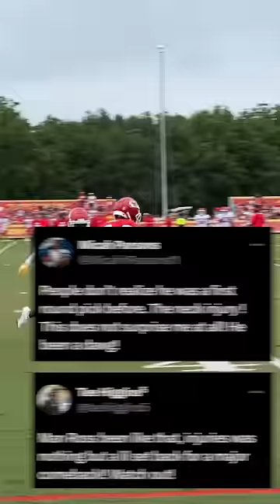Justyn Ross is SHOWING OUT at camp and making PLAYS! 🔥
Cole DeRuse
705-B SE Melody Ln #218
Lee's Summit, MO 64063